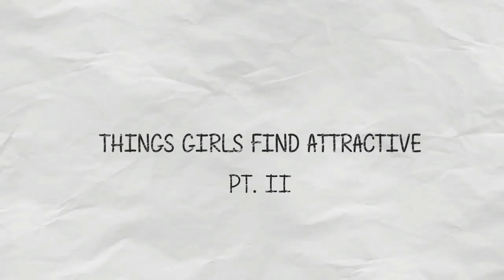THINGS GIRLS FIND ATTRACTIVE - part II [M&G]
Due to popular demand. Here's part two.

  Song by X I X X - Jeff Kaale